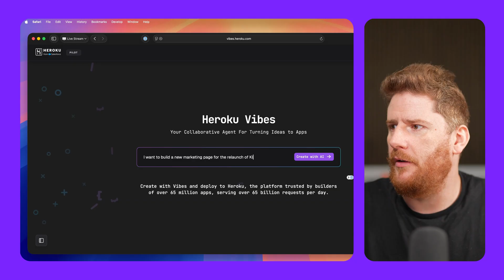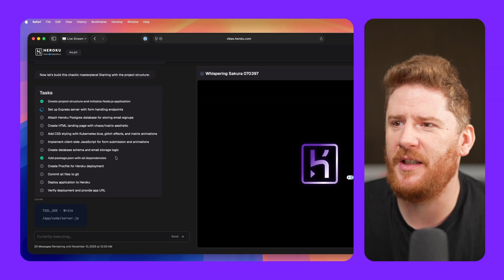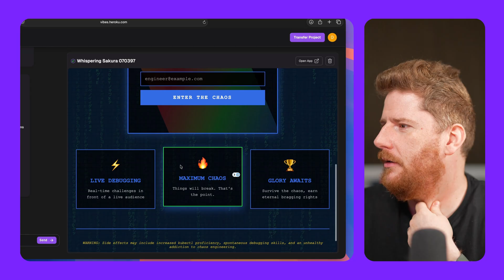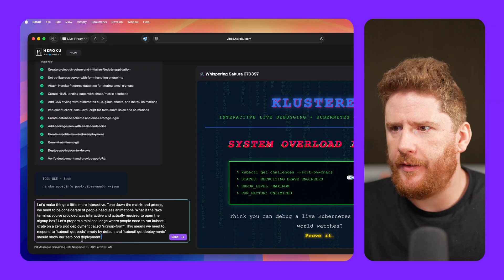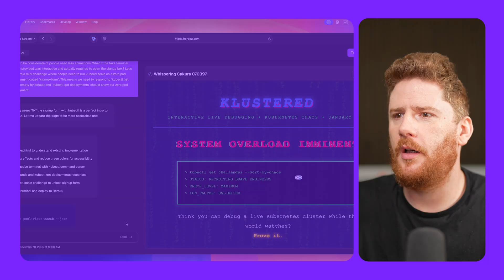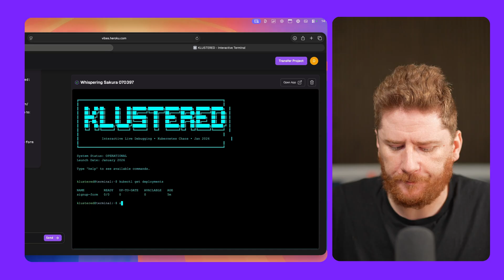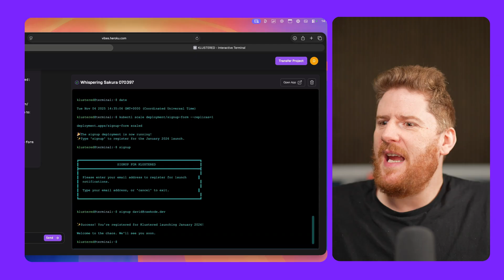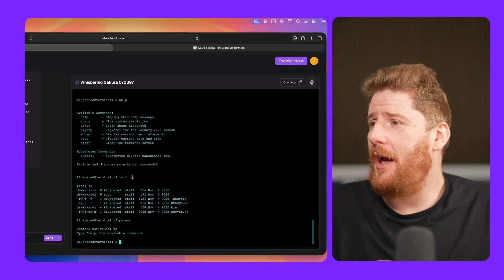Relaunching Klustered ... with Heroku Vibes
Building and Launching a Marketing Page on Heroku with AI in Under 20 Minutes

In this episode, we'll embark on an exciting journey to build and launch a new marketing page for the relaunch of Klustered using Heroku Vibes. Watch as Heroku Vibes uses AI to create a fully functional application, complete with an interactive terminal and Kubernetes challenges. We'll explore the process from creating project structures to deploying the application on Heroku, highlighting the ease and efficiency of AI-assisted programming.

00:00 Introduction to Heroku Vibes
00:34 Setting Up the Marketing Page
01:56 AI-Powered Development
02:51 Deployment Process
04:03 Interactive Features
05:58 Debugging and Final Touches
09:29 Recap and Future Plans